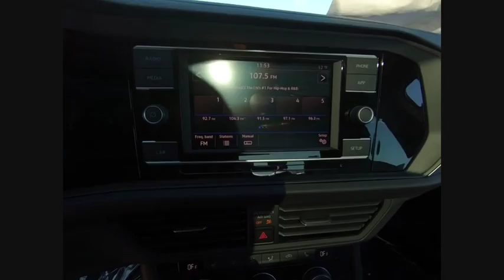2019 Volkswagen Jetta Schaumburg IL S7031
2019 Volkswagen Jetta R-Line

All AVAILABLE INCENTIVES INCLUDED IN PRICE. MUST FINANCE THROUGH VOLKSWAGEN CREDIT AT STANDARD RATE. PRICE NOT COMBINABLE WITH SPECIAL RATES.2019 Volkswagen Jetta R-Line White Silver MetallicStorm Gray/Black Artificial Leather.40/30 Highway/City MPGFOX VALLEY VOLKSWAGEN WHERE SATISFIED CUSTOMERS TELL THE TALE!